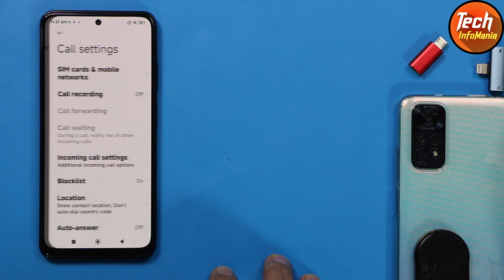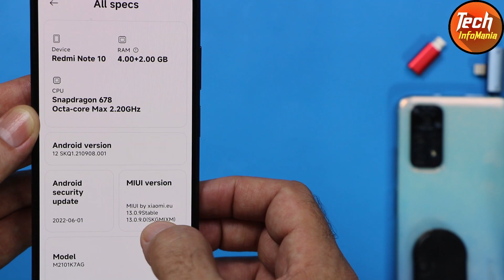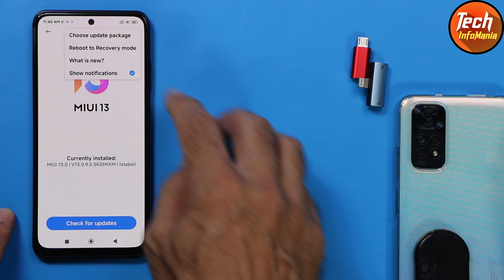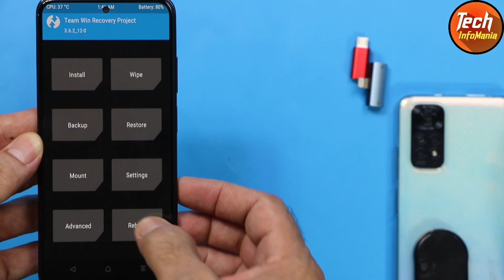Redmi Note 10 Xiaomi.EU Miui 13.0.9 TWRP Recovery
I have finally flashed on redmi note 10 the first release of xiaomi . eu miui rom 13.0.9 in recovery format which has to be flash with custom recovery.

Watch the video and get know about this latest release

Soon tutorial video is coming on my channel about flashing twrp custom recovery and flashing xiaomi . eu miui 13.0.9 rom on redmi note 10